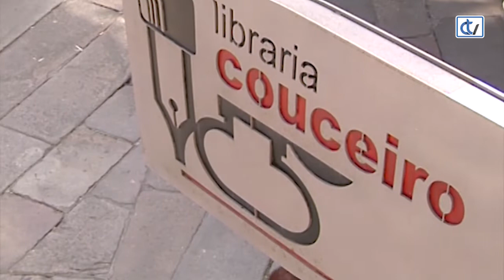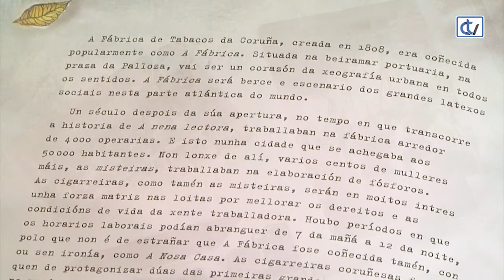Libraría Couceiro: A nena lectora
Na Fábrica de Tabacos da Coruña, as cigarreiras escoitaban a lectoras de novelas mentres traballaban. Unha historia descoñecida para moita xente que se descobre na nova recomendación da Libraría Couceiro 'A nena lectora', de Manuel Rivas e ilustracións de Susana Suniaga. Unha descripción dunha época que convén coñecer.